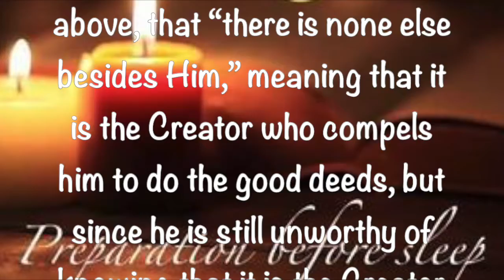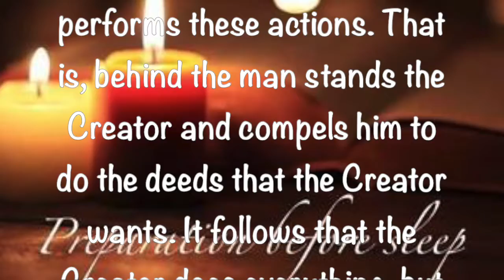Preparation Before Sleep ~ October 9 2020